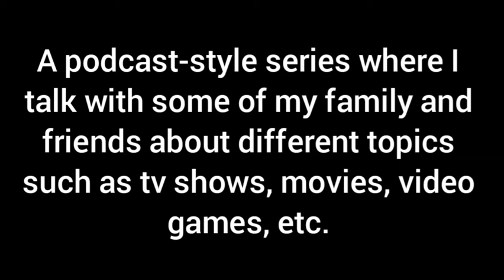Toon Chats Official Trailer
Hello, Toonsters! Today, I share with you a trailer to an all new project I am working on!

It's called "Toon Chats"! In it, I talk with guests (my family and friends) about topics such as tv shows, movies, video games, and other interesting things!

If the first episode goes well, I will continue the series.

I am hoping to upload the first episode next week! Look out for it!

Trailer music is created by Alex Lisi.

STAY SAFE AND ENJOY THE VIDEO!